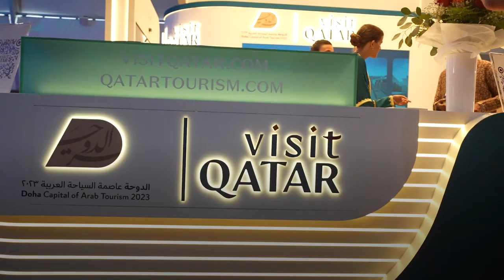Qatar Tourism at Web Summit - قطر للسياحة في قمة الويب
‎المهندس عبدالعزيز المولوي، رئيس قطاع التسويق والترويج السياحي في قطر للسياحة، يلقي الضوء على ما يميز دولة قطر كوجهة سياحية واعدة خلال فعاليات قمة الويب 2023 في لشبونة

Eng Abdulaziz Al-Mawlawi, Chief of Marketing and Promotion Officer at @NTC_Qatar, showcases Qatar’s unique appeal as an emerging tourist hotspot at @websummit in Lisbon.